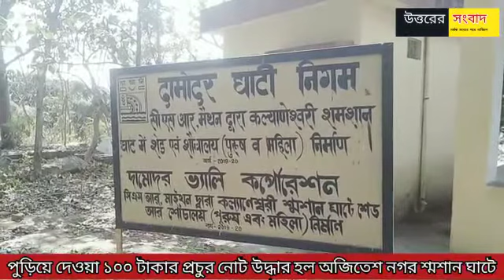অজিতেশ নগর শ্মশান ঘাট থেকে অর্ধেক পুড়িয়ে দেওয়া একশ টাকার প্রচুর নোট উদ্ধার